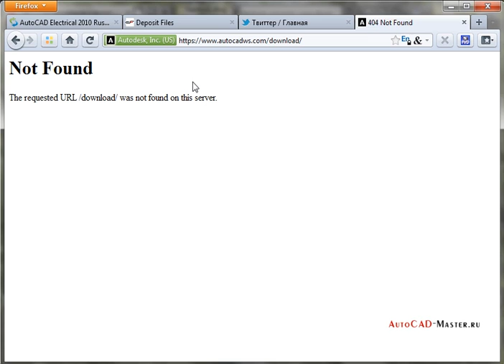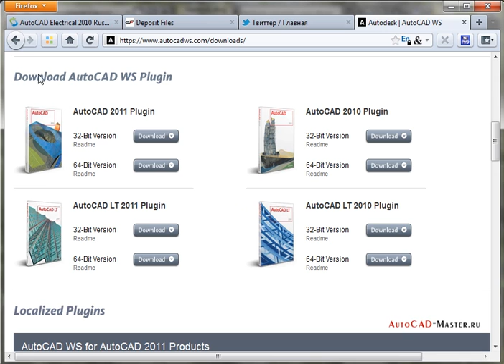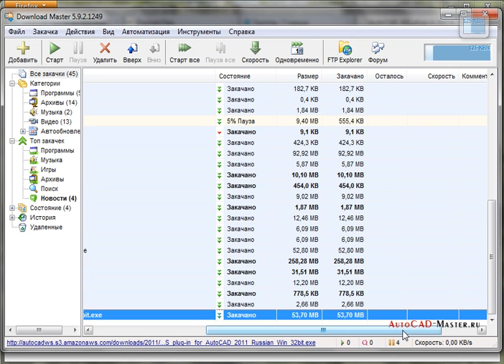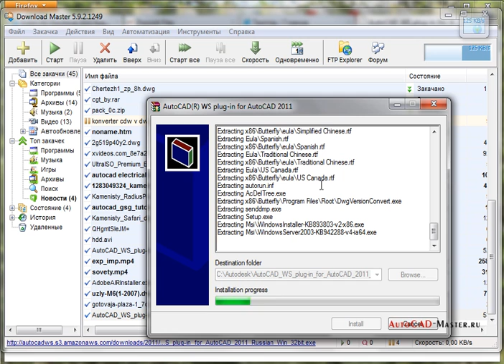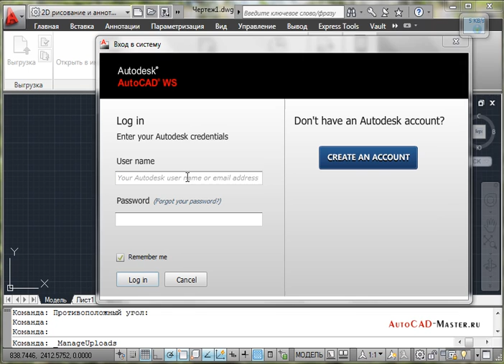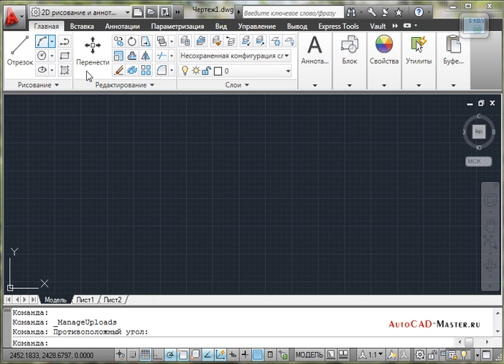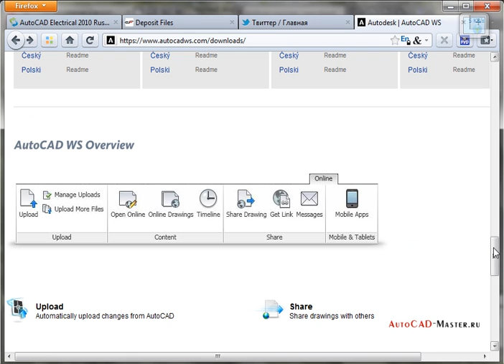AutoCad WS. Установка плагина в другие версии Автокад. (Владислав Греков)